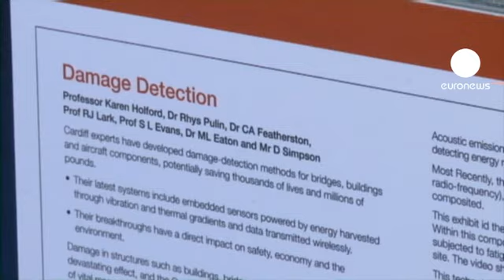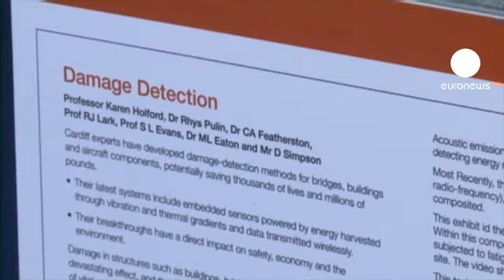Фарнборо: IPad для пилотов и шаттл для туристов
Каким будет полет будущего? Дать представление об этом может ежегодный авиасалон в британском Фарнборо. Здесь есть все: от технологий, уже представленных на рынке или тех, которые скоро на нем появятся, до самых что ни на есть футуристических проектов.

Европейский производитель Airbus предлагает использовать в авиации IPad. Планшет с сенсорным экраном, полюбившийся миллионам людей, теперь сможет помочь пилотам в пути, например, рассчитать параметры взлёта.

"Мы должны суметь предложить клиентам технологию, которую знают даже дети. И это фантастика с точки зрения эргономики, доступности, обработки данных", - рассказывает Дидье Люкс, заместитель исполнительного директора Airbus Customer Services.

Инновационные проекты занимают на авиасалоне в Фарнборо особое место. Среди них - идеи ведущих вузов, в том числе - университета Кардиффа. Его специалисты работают над системой, которая сможет быстро и эффективно отыскать поломку в время полета.

"Система помогает получать информацию о  любых повреждениях самолета, определять что это за неполадки и где они. В конструкцию встраиваются сенсоры, которые позволяют локализовать повреждения", - поясняет Кэрол Фивестон из университета Кардиффа.

А компания Virgin Galactic на выставке в Фарнборо впервые продемонстрировала полномасштабную модель космического корабля Galactic Space Ship 2. На нем компания миллиардера Ричарда Брэнсона планирует регулярно отправлять в космос туристов. Билет на экскурсию к звездам будет стоить свыше 160 тысяч евро. Первый полет должен состояться уже в конце этого года.